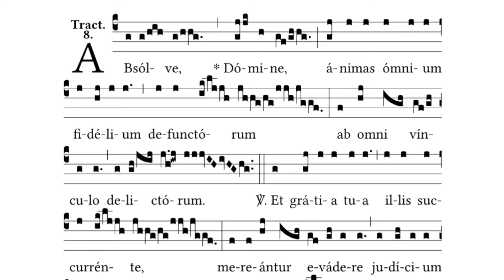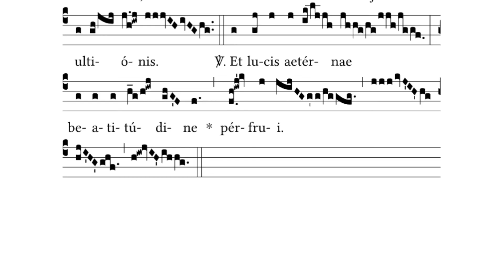Absólve, Dómine "Lord absolve the souls of the faithful departed" - Tract - Requiem Mass Latin Chant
Tract
O Lord, absolve the souls of all the faithful departed from every bond of sin.
V. And by the help of Your grace may they be worthy to escape the sentence of vengeance.
V. And to enjoy all the beatitude of the light eternal.

Tractus.
Absólve, Dómine, ánimas ómnium fidélium ab omni vínculo delictórum.
V. Et grátia tua illis succurrénte, mereántur evádere iudícium ultiónis.
V. Et lucis ætérnæ beatitúdine pérfrui.